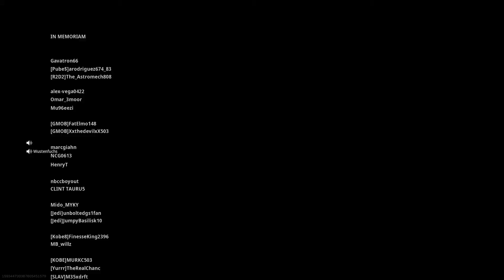wz9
Winnin' with dat boi